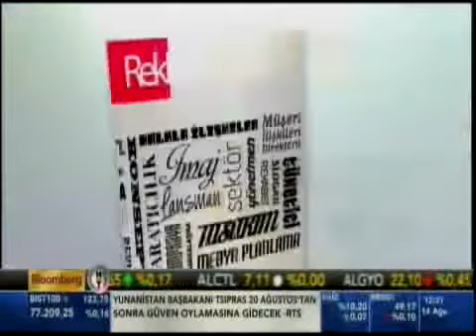Talha Çamaş, Reklamarkası Programı'nın Konuğu Oldu!